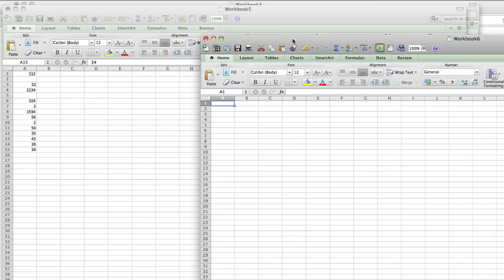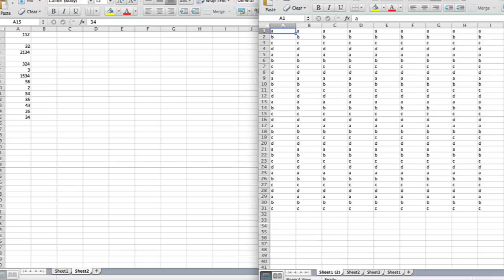How to Combine Multiple Worksheets Into One Workbook? : Sharpen Your Computer Skills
Combining multiple worksheets into one is something that you can easily do with native Excel tools. Combine multiple worksheets into one document with help from a web and graphics specialist in this free video clip.

Series Description: You might be surprised by just what you can do with a computer as long as you have the right software and know how to properly use it. Sharpen your computer skills with help from a web and graphics specialist in this free video series.